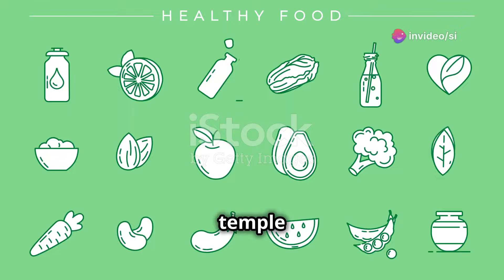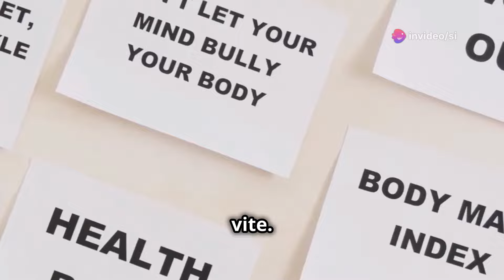10 façons simples d'améliorer votre santé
10 façons simples d'améliorer votre santé. Tous Ergo résume pour vous 10 conseils simples à suivre au quotidien et efficaces !
Surveiller son alimentation. ...
Pratiquer une activité physique régulière. ...
Boire plus d'eau. ...
Mieux dormir. ...
Prendre le temps de se détendre. ...
Sortir et voir du monde. ...
Avoir une attitude positive. ...
Éviter le tabac.